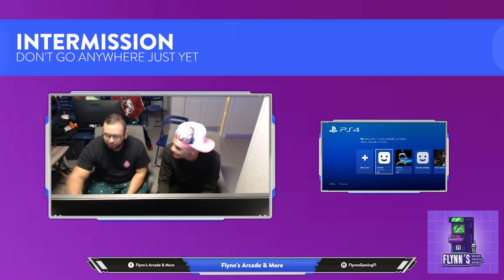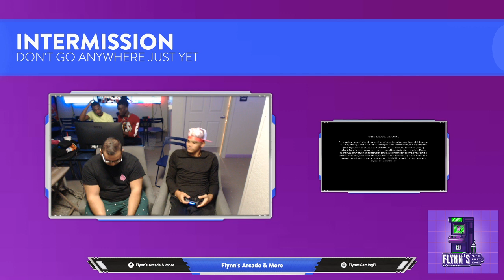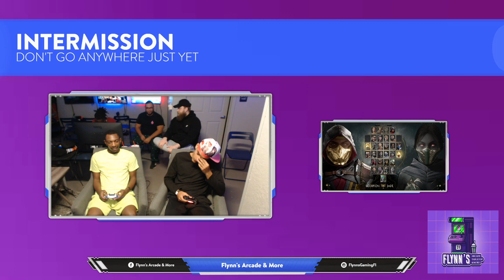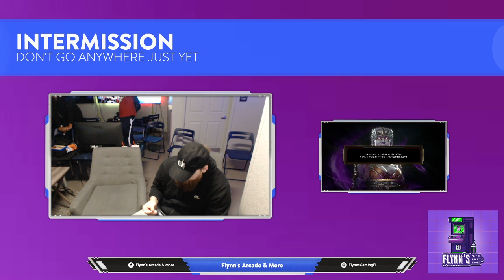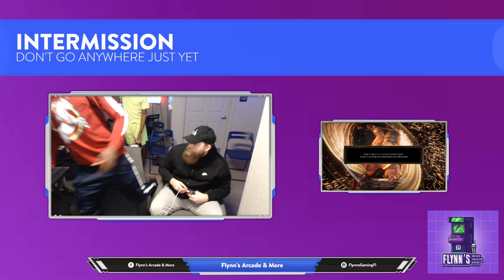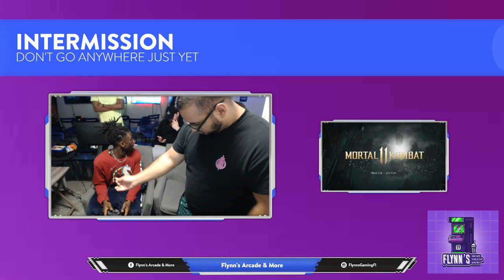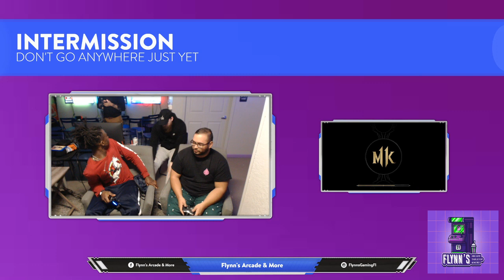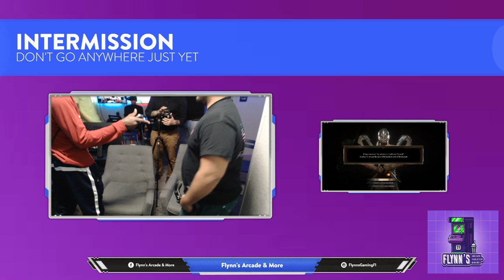Full Mortal Kombat 11 Tournament (1-26-2020) At Flynn's Arcade (Margate, Fl)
At Flynn's Arcade, we do our absolute best to run 3 tournaments a week. Usually Friday @ 7 PM, Saturday @ 7 PM, Sunday @ 5 PM.

Address: 5869 Margate Blvd, Margate, Fl, 33063